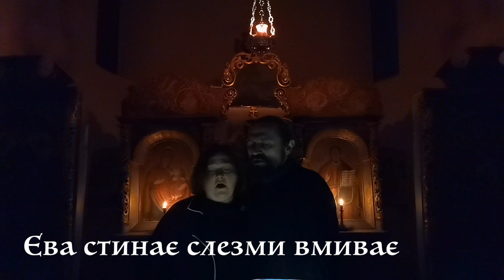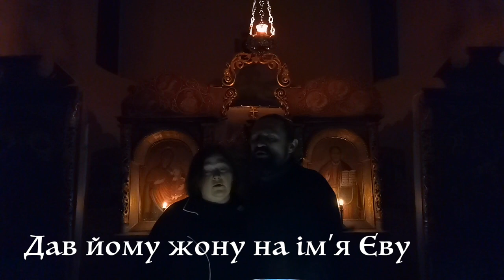Старовинна псальма на Неділю Прощення (Сиропусну, про Адама і Єву). Із записів Порфирія Демуцького.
Псальма 19ст. Із записів Порфирія Демуцького «Адам і Єва»,
який впродовж своїх польових досліджень записав 50 псальм від незрячих лірників, переважно на Київщині. Ці псальми потрапили до його збірника, який був опублікований  ще у 1903 році. Зазвичай ці тексти народних псальмів використовувалися із житійних книг - це було проявом народної релігійності.
Постать Порфирія Даниловича Демуцького (1860–1927) певною мірою надзвичайна для свого часу. Відомий музично-громадський діяч,
член Етнографічної комісії Української Академії Наук, лікар за фахом, хормейстер-пропагандист народного співочого стилю, Демуцький всю енергію і натхнення віддавав служінню людям і тому був ідеальним взірцем українського інтелігента-народознавця тих років.